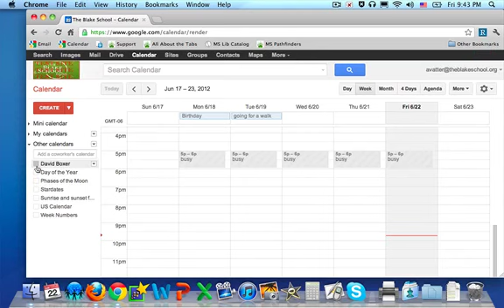Off On calendars